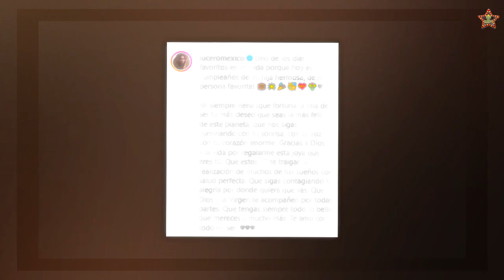LUCERO MIJARES sorprende al criticar el físico de CONSUELO DUVAL y ella así reaccionó